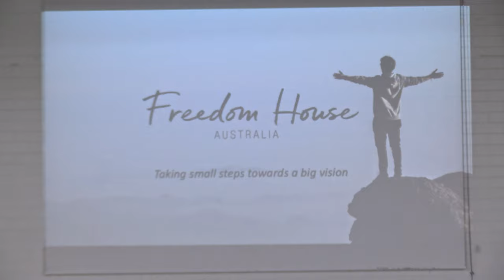Present word of God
Freedom House Australia inc
Speaker: Paul Tothill